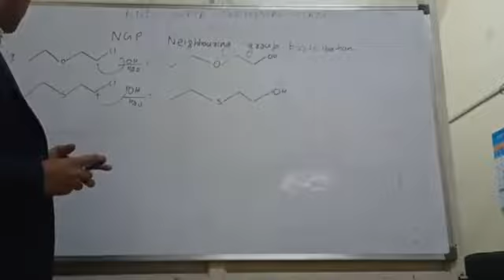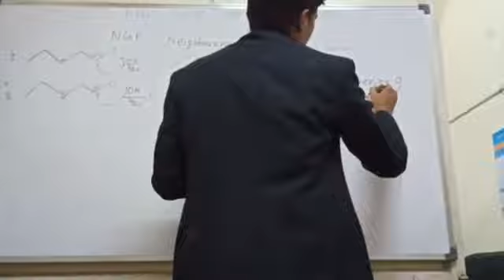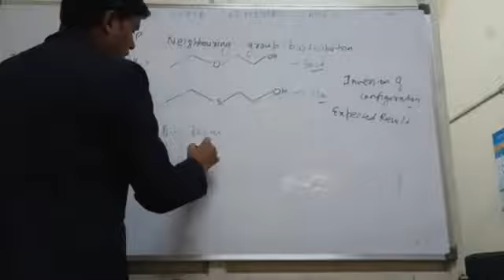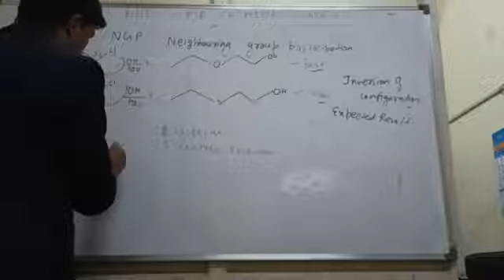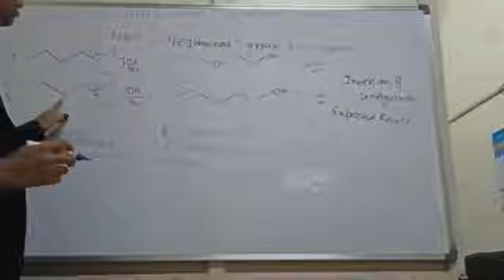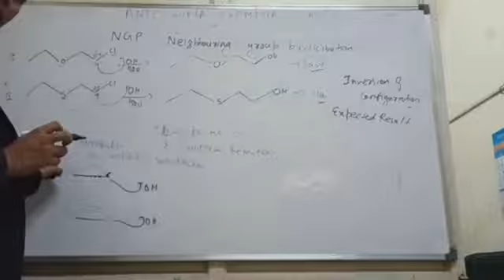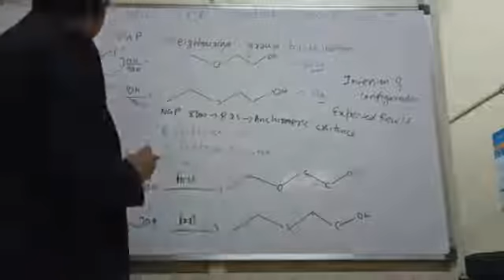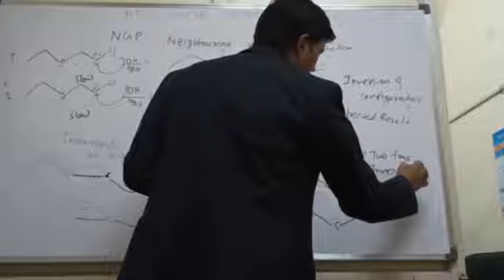Lec-1#Chemistry lectures by ANIL GUPTA SIR ( IITian)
Hi guys we are going to provide chemistry lectures by Anil Gupta sir (IITian)  from 8th to 12th class(CBSE + IIT JEE)